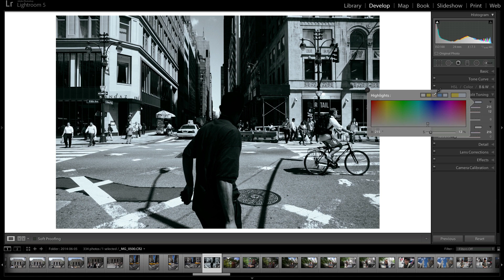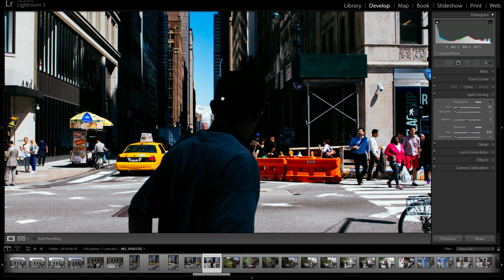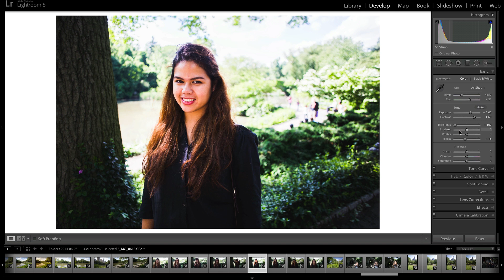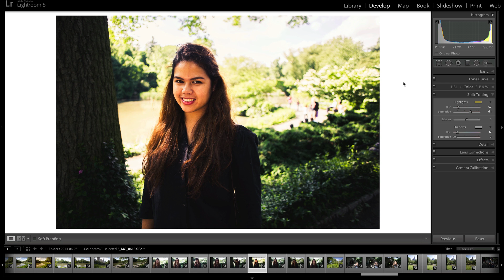Split Tone: Adobe Lightroom Tutorial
In this Lightroom tutorial, we're going to be looking at the split tone feature. Split tone allows you to subtly or drastically change the mood of your image by adding a tint of color to your shadows and highlights.